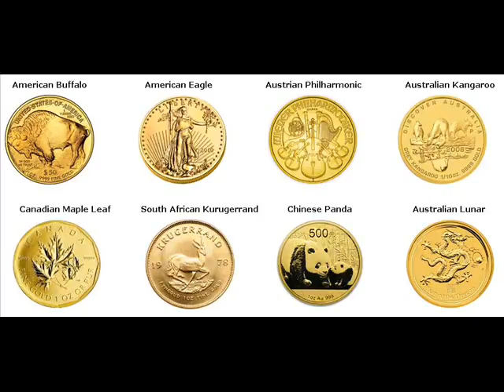Rare Gold Coins For Sale Laiwu China